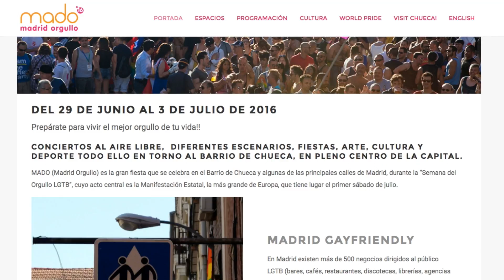Sanse celebrará la diversidad en su primer evento pre-orgullo LGTB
San Sebastián de los Reyes se unirá este año, por primera vez, a la celebración del “Orgullo LGTB” de Madrid, con una serie de actividades de visibilización, sensibilización y animación que tendrán lugar los días previos a la fiesta de la capital, que este año tendrá lugar entre el 29 de junio y el 3 de julio.

Este evento anual es un compromiso con el respeto y la convivencia. Con él se celebra la igualdad y la diversidad de la sociedad actual de una forma lúdica, centrada en las reivindicaciones del Colectivo LGTB (Lesbianas, Gays, Transexuales y Bisexuales), con el objetivo de que todos los ciudadanos tengamos las mismas oportunidades.

Nos dice Rebeca Peral, concejala de Igualdad, que si bien Sanse no es un municipio que destaque por los sucesos homófobos, sí se percibe la falta de visibilidad para este colectivo, por lo que esperan que esta novedosa celebración del “pre-porgullo” sirva para poner un granito de arena que contribuya a normalizar su situación.

Será, por tanto, hacia mediados de junio cuando Sanse convoque esta primera fiesta pre-orgullo en la que habrá un espacio destacado sobre esta temática en las bibliotecas, presentaciones de libros, charlas y encuentros ciudadanos lúdicos en el centro de la ciudad, actividades abiertas a todos los públicos.

Las celebraciones del Orgullo Gay ya tuvieron una impronta especial en San Sebastián de los Reyes el año pasado, cuando el Gobierno plural hizo ondear durante diez días la bandera ‘arcoíris' en la fachada del Ayuntamiento, en un gesto de solidaridad que se estrenó con la asistencia de la diputada en la Asamblea de Madrid, Carla Antonelli.